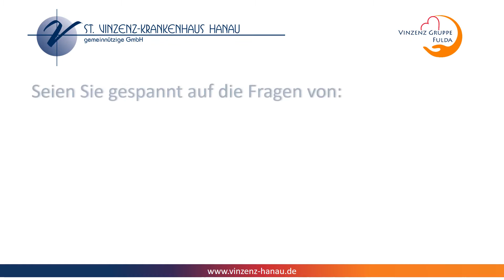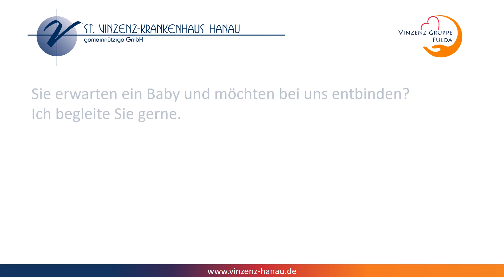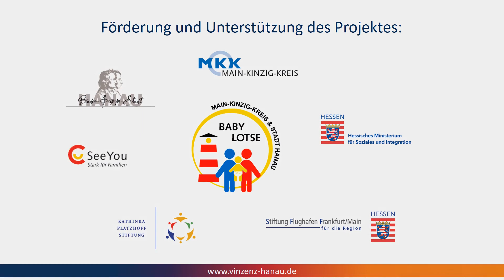Online-Gesundheitsecke: Babylotsinnen für einen guten Start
Herzlich Willkommen zu einer neuen Ausgabe der Online-Gesundheitsecke des St. Vinzenz-Krankenhauses Hanau.

In der heutigen Folge informiert Sie Sara Sell, Babylotsin am St. Vinzenz-Krankenhaus Hanau, zum Thema "Babylotsinnen - für einen guten Start".

Wie immer mit den Fragen von Peter Buschmann, Fachkrankenpfleger für Anästhesie und Intensivmedizin.